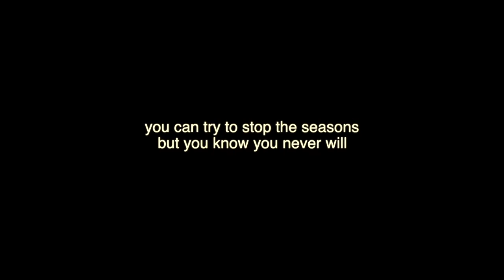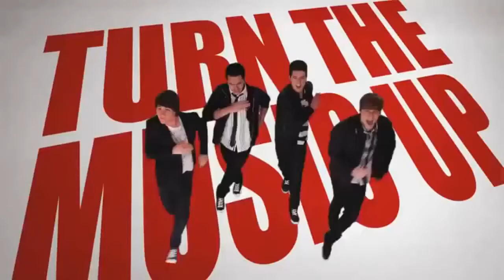BTR & Glee // You Can't Stop The Beat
If you wanna skip the intro, go to 0:50 ;P

Here's my first (uploaded) video with my new program FinalCut :) It's another multi-fandom video, as I think they are called, so with my two favorite things: BTR and Glee ❤ Please enjoy and let me know what you think in the comments below :D

Song: You Can't Stop The Beat (Glee Cast version, original song from "Hairspray")

ExtremGrinsig7821 ❤